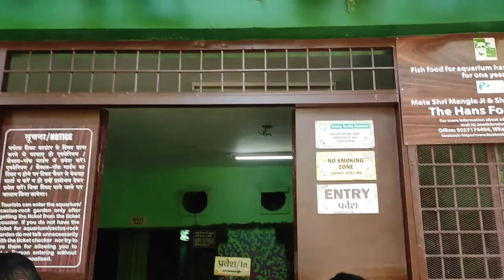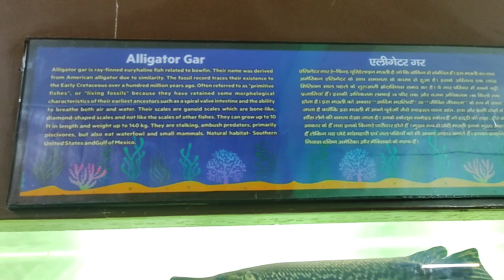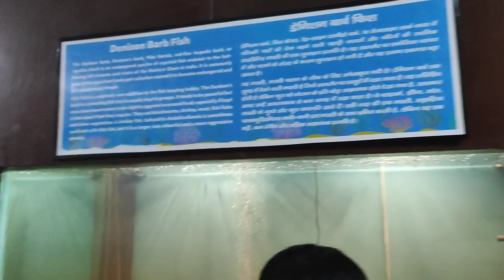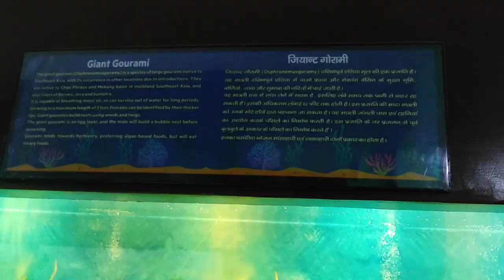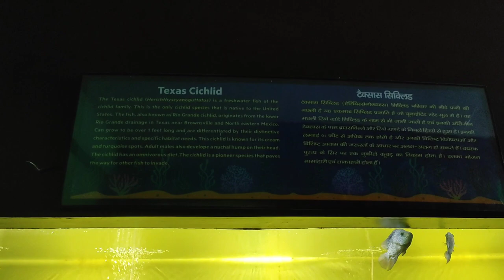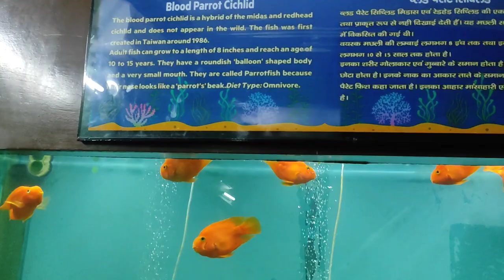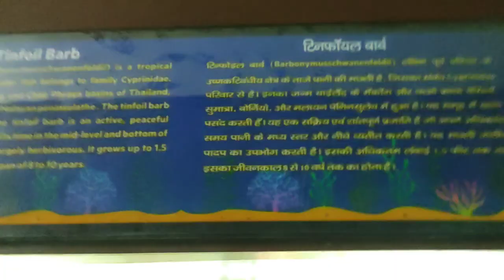Dehradun Aquarium : Must visit place in Dehradun * अलग अलग तरह की मछली है यहाँ दिल खुश हो जाएगा *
Dehradun zoo
Dehradun zoo aquarium
Aquarium Dehradun